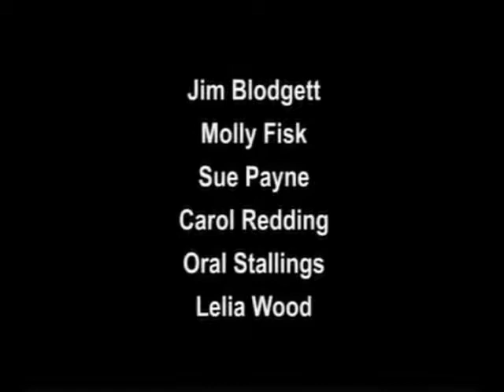Wounds That Won't Heal